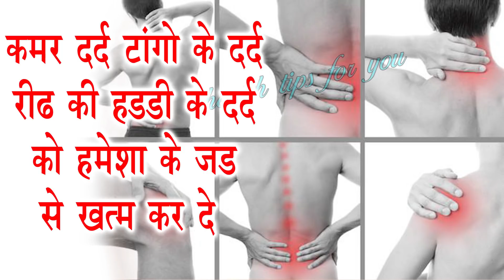कमर रिड की हड्डी और टांगो का दर्द सताता है तो ये वीडियो आप ही के लिए बना है